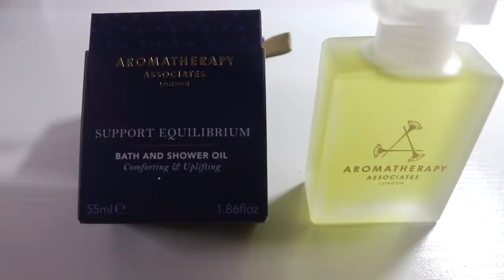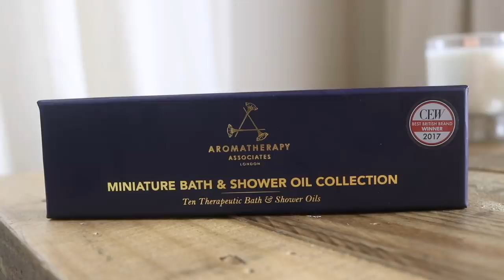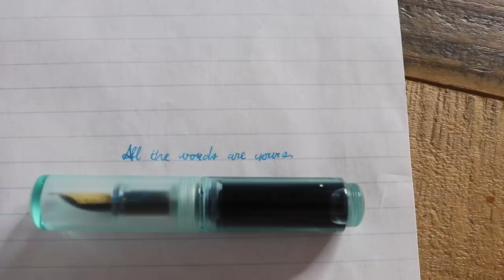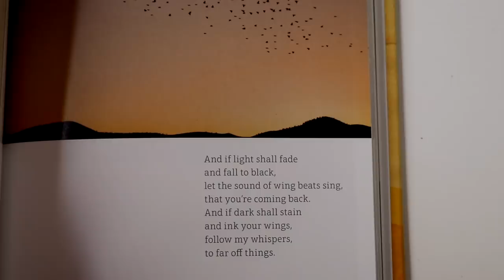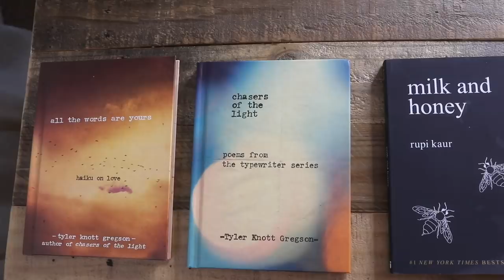Minimalist Relaxation Items That Changed My Life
Aromatherapy bath oils
cordless massager

Pelican turquoise ink
mini fountain pen

Chasers of the Light
All the Words Are Yours
Rose geranium bath oil
Jo Malone rose candle
Milk and Honey

Other:
Soft Surroundings
Thriv
Yoga - 3 classes